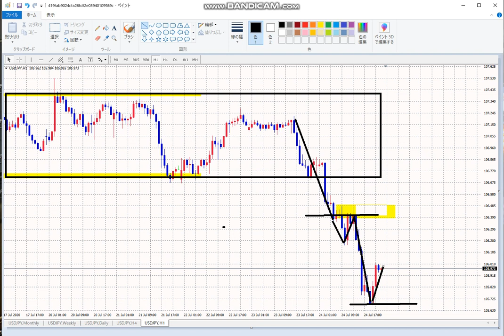【FX】今週のまとめとおまけ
「件名：速稼塾（あなたのお名前）」